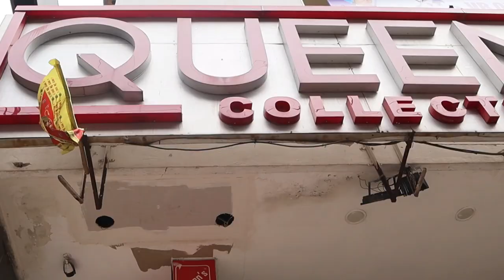Latest Exclusive Unique Fancy Dress Material Collection